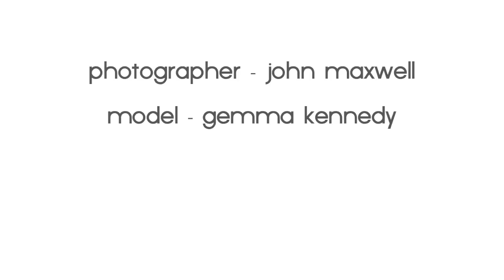Spring - Gemma Kennedy Photo Shoot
A behind the scenes look at my Spring photo shoot with Gemma Kennedy.